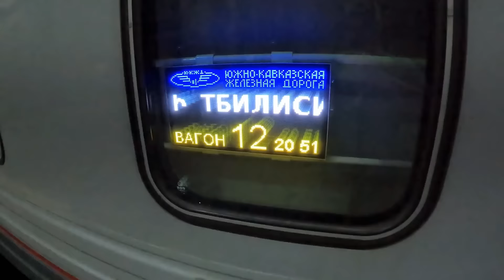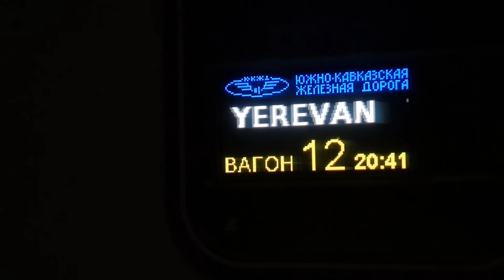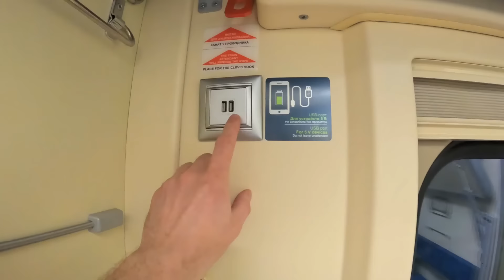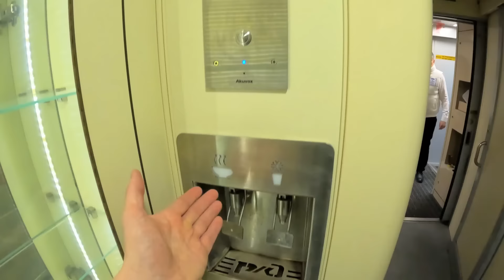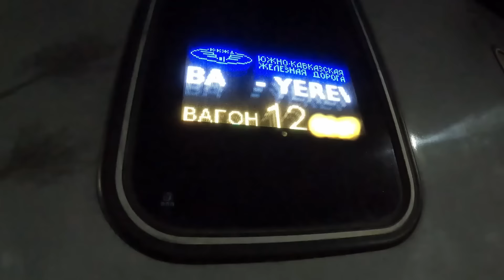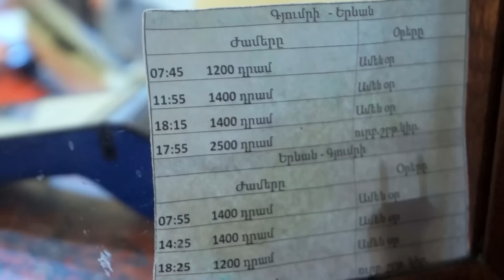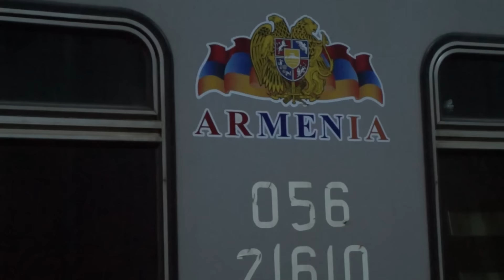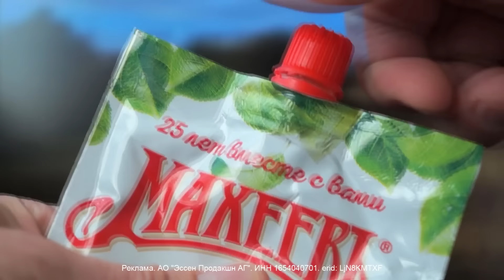Армения - Грузия | НОЧНОЙ ПОЕЗД - 10 часов в ПЛАЦКАРТе Ереван - Тбилиси Armenia Georgia Night Train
Армения - Грузия | НОЧНОЙ ПОЕЗД - Взял Билет в ПЛАЦКАРТ Ереван - Тбилиси Armenia Georgia Night Train